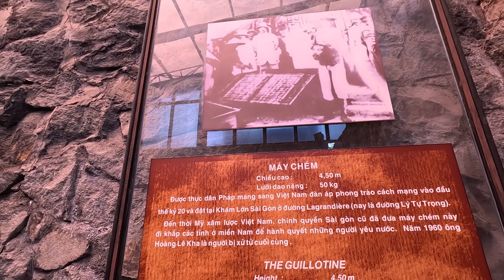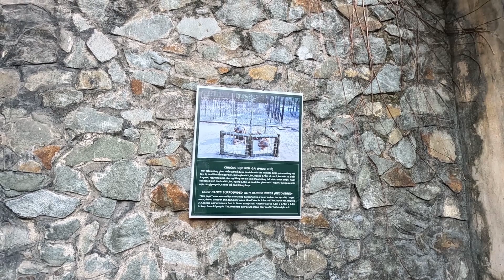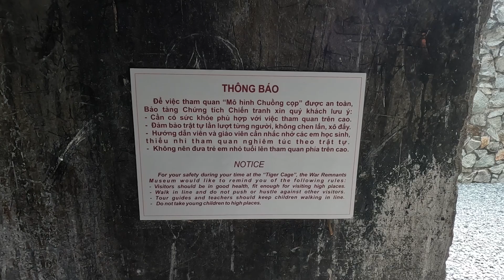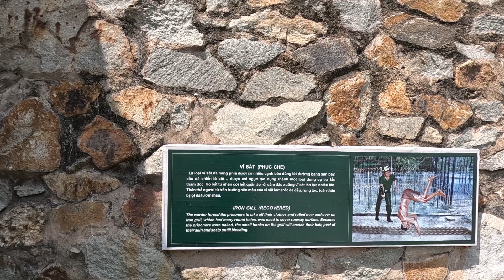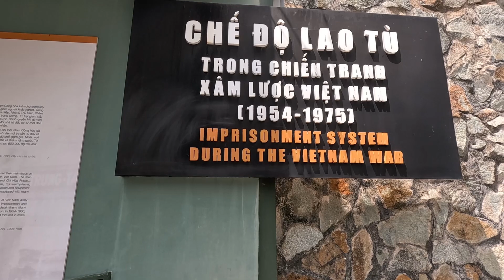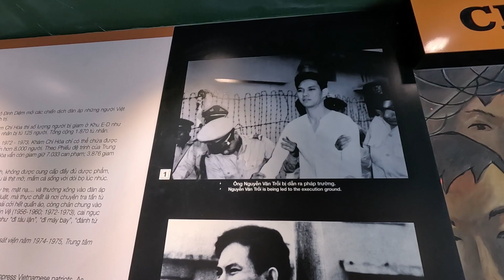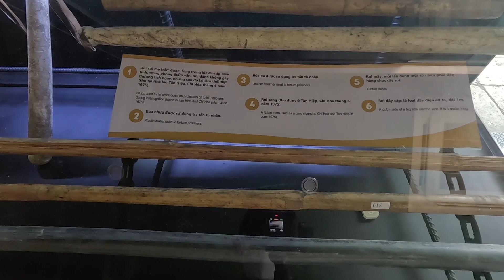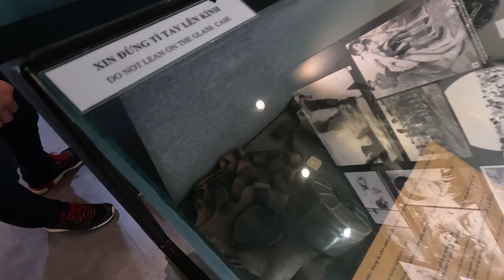Mask TV - Bảo Tàng Chứng Tích Chiến Tranh - War Remnants Museum (P2)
Xin chào các bạn, anh chị, cô chú các bác cùng các ông các bà. Hôm nay Mask TV sẽ cùng mọi người đi khám phá một bảo tàng nổi tiếng ở TP. HCM và đó chính là Bảo Tàng Chứng Tích Chiến Tranh. Ở P1 chúng ta đã cùng nhau khám phá về những vũ khí hiện đại nhất của Quân Đội Mỹ từng sử dụng trong chiến tranh Việt Nam. Và ở P2 này mình sẽ cùng các bạn theo dõi về những hình ảnh khủng khiếp về những hình phạt mà quân đội Mỹ đã dùng để  tra tấn những người tù chính trị của QĐND Việt Nam nha.
Mask TV hi vọng rằng mọi người sẽ thích video này và vui vẻ đăng kí kênh cũng như bật chuông thông báo để ủng hộ Mask TV và sẽ luôn đồng hành cùng Mask TV trong những video tiếp theo.